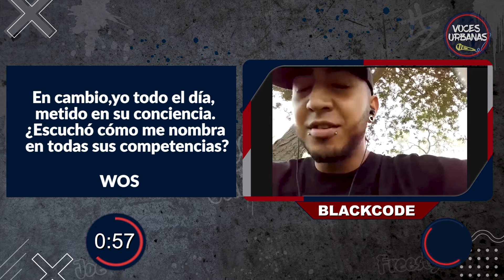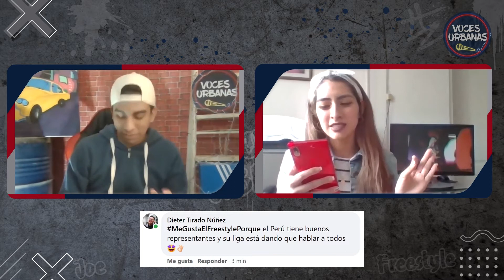Programa de entretenimiento | VOCES URBANAS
VOCES URBANAS es un programa de entretenimiento de formato magazine cuya temática se centra en el género musical del rap. Tiene como finalidad promover el arte urbano del país a través de competiciones en vivo, entrevistas, resúmenes de competencias y eventos nacionales, entre otros.

CURSO GESTIÓN Y DESARROLLO DE PROYECTOS AUDIOVISUALES - 8VO CICLO
Docente: Mag. Luis Ortega
Jefe de práctica: Mag Julio Badajoz

Integrantes:
Tirado Núñez, Dieter (Productor)
Castillo Sipán, José (director)
Alva Gálvez, Claudia
Díaz Salazar, Celeste
Effio Carranza, Jorge
García Hinostroza, Jhoseph
Martínez Escobar, Luis
Mendoza Castelo, Bárbara
Miranda Rodrigo, Tamara
Mostacero Bailón, Pierina
Noriega Retto, Gloria
Núñez Vásquez, Luis
Tineo Flores, Andrea
Valdiviezo Ramos, Sol
Vera Huarachi, Gianella
Zambrano Vásquez, Evelyn

©FCCTP-USMP
LIMA - PERÚ
2020